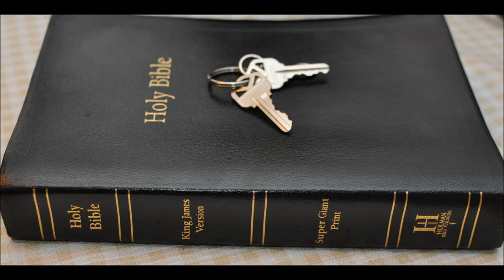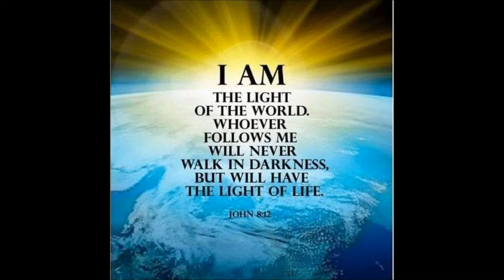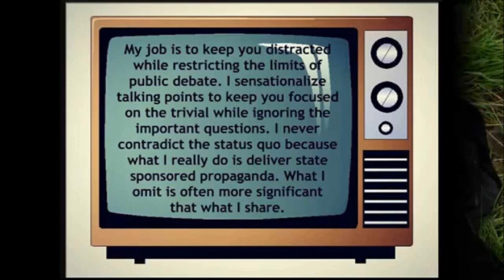predictive programming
They love to tell us the plan
Psalms 101:3  I will set no wicked thing before mine eyes: I hate the work of them that turn aside; it shall not cleave to me.